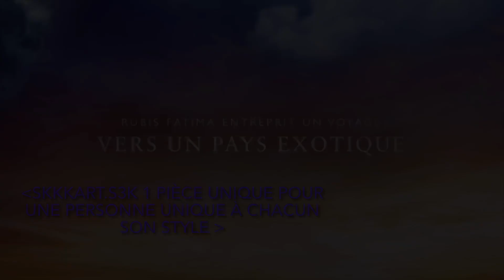The way of artiste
A few painting from skkkart.art artist .
Maroc
Marocain
Artiste
Paintings
Artwork
France
Femme